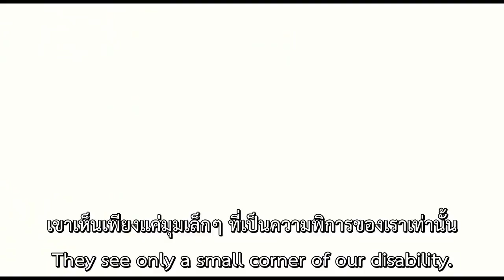ฟังชาวกัมพูชาคนนี้พูดภาษาอังกฤษ!!! II a Cambodian Local giving Life Insight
ภาษาอังกฤษไฟแลบมาก 🔥🙏
เมื่อถามคุณนิกะ ผู้พิการทางสายตาชาวกัมพูชา🇰🇭 ว่าทำไมพูดภาษาอังกฤษเก่งแบบนี้ เธอบอกว่า
"ถ้าพยายาม ก็พยายามให้ถึงที่สุด...เรียนมาแค่นิดเดียว ก็อย่าอาย...พูดออกไป เท่าที่เรารู้"

ไม่ใช่พรสวรรค์ ✨
ไม่ใช่ความสมบูรณ์แบบ🧚🏻‍♀️
ต้นทุนชีวิตมาก-น้อยต่างกัน
แต่ทุกอย่างสร้างได้ด้วยพลังใจบวกๆ♥️
และความพยายาม🏃

ขอบคุณคุณนิกะ สำหรับแรงบันดาลใจดีๆค่ะ
Thank you, Nika.
You’re truly inspiring.
If you visit Phnom Penh, make sure to visit
Nika's Seeing Hands Massage Therapy Center
for a soothing and relaxing massage.